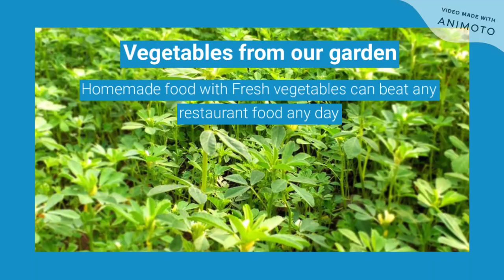Shiviproducts | Easy to grow Vegetables from our little farm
Video shows our garden where we get most of our vegetables from for our daily meals. There is no restaurant better than eating homemade food from fresh vegetables. Do try to grow some of these easy to grow plants.

𝗗𝗼 𝘆𝗼𝘂 𝗟𝗼𝘃𝗲 𝗴𝗮𝗿𝗱𝗲𝗻𝗶𝗻𝗴?
Growing own vegetables and flowering plants are very satisfactory. We know its clean and we can control the fertilizers we use. Mother nature has made it easy for us to grow plants, they need little care, love, and food. Plant food is where we come in and we provide all the essential organic fertilizers your plants need.

We are farmers from Chhattisgarh. As long as family history goes, we have been farmers and we understand how to grow plants. We sell our farm produce directly from our farms. We also have a lot of decorating plants and vegetables in our farms. Along with produce, we also sell the fertilizers we make and use in our farms. We hope you will like our products! Stay Safe!

Do watch out for our other products and their usage, Thank you!